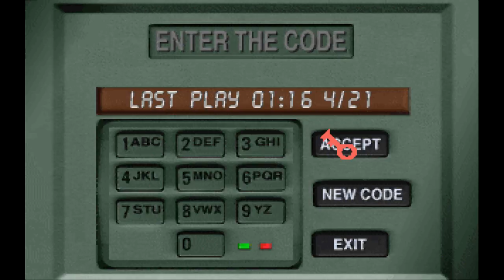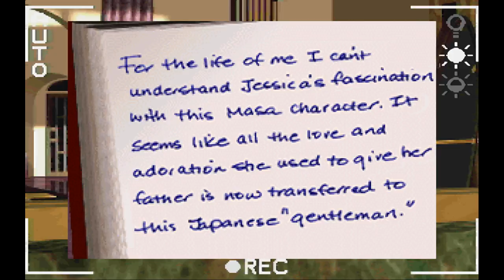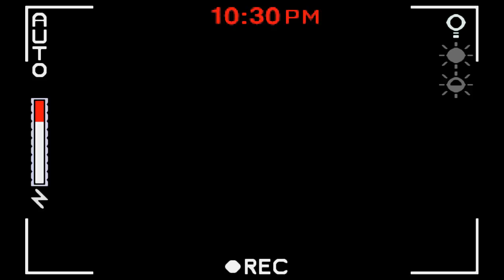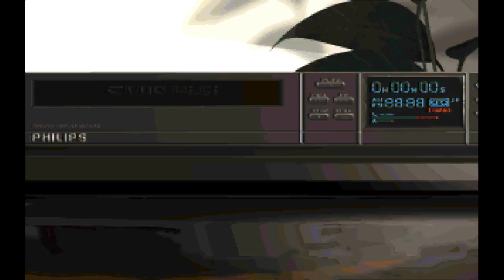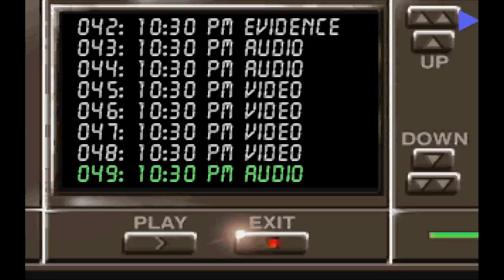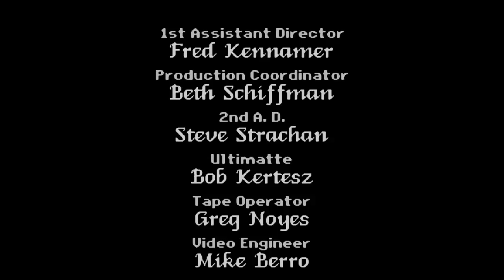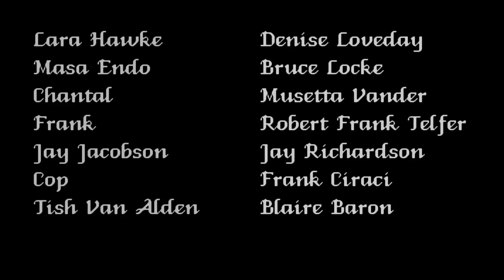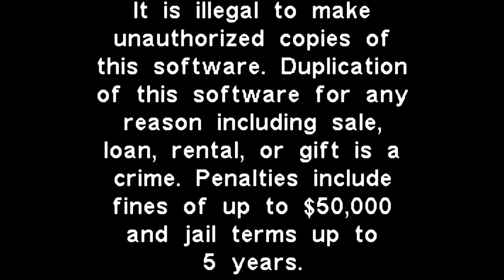Let's Play Voyeur (w/